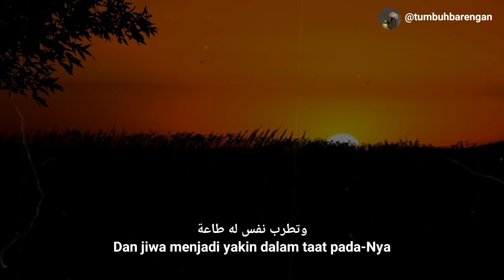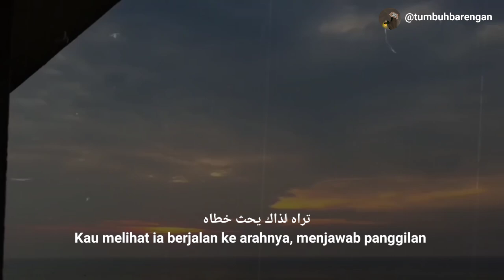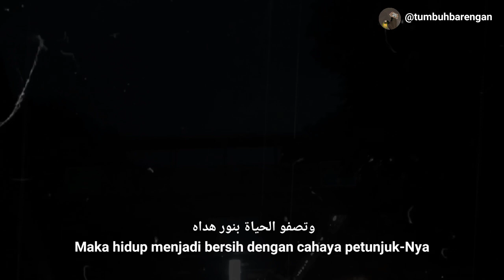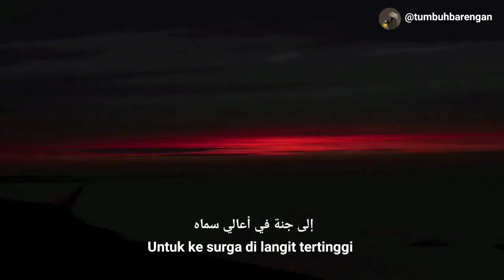The Beauty of Existence Nasheed sub Indonesia Muhammad Al Muqit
The Beauty of Existence Nasheedsub Indonesia Muhammad Al Muqit
Nasheed no music
Nasheed muhammad al muqit terjemahan Indonesia
nasheed sub indonesia
nasheed islamic
nasheed arabic
sad nasheed
nasheed sedih
nasheed merdu
nasheed syair